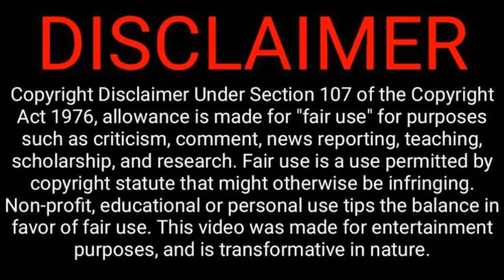How As Told By Ginger Deals With Bullying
in todays video we dive into one of nickelodeons most underrated shows as told by ginger and dive into an episode which deals with the difficult subject of bullying